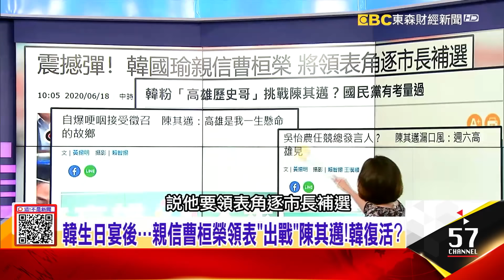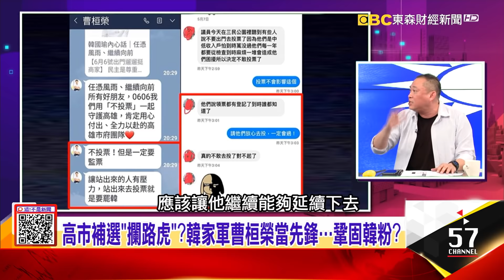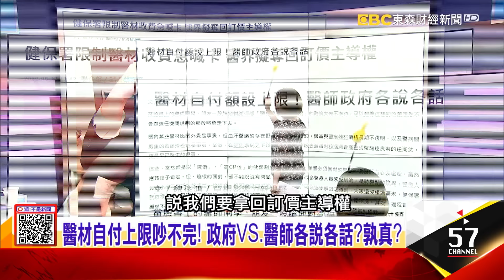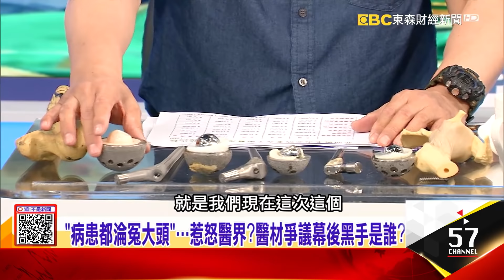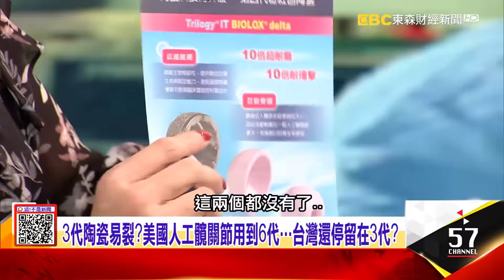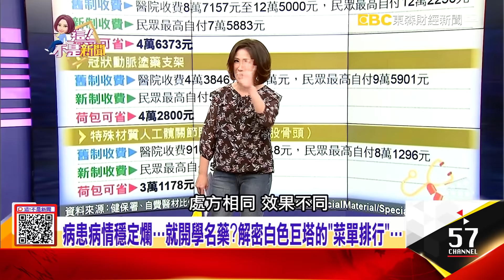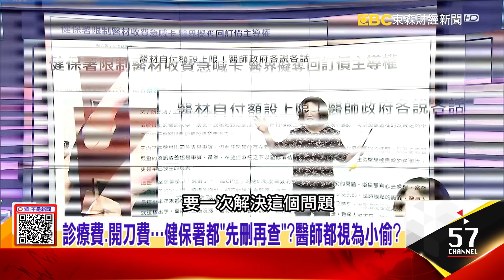馬化騰連4天大賣騰訊套現42億 富豪生死簿透玄機！健保改革砍藥價、醫材 帳面美麗省小花大？高補選韓家軍曹桓榮當先鋒 鞏固韓粉？派系借將、中央出兵…其邁競選艦隊就位？ -【這！不是新聞】20200618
1、絕對不能輸！蔡蘇壓制派系…幫陳其邁設計「補選最佳劇本」？昨是今非？選前挺韓狂轟民進黨…歷史哥轉「切割」韓？
2、健保剛調降「骨髓內鋼釘」價格…又換醫材上限？醫院停擺？醫材價格設上限…大廠撤台？壓榨醫護自以為幫民眾省錢？
3、醫材自付上限吵不完！政府VS.醫師各說各話？孰真？病患病情穩定爛…就開學名藥？解密白色巨塔的「菜單排行」…